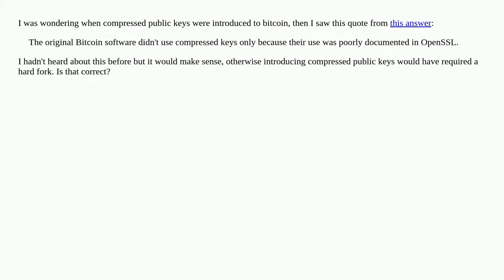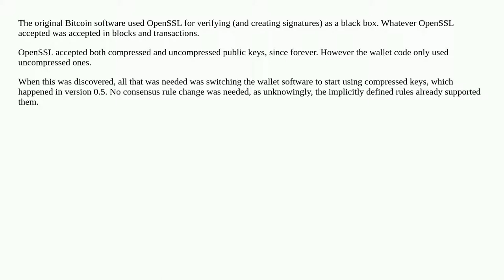Were uncompressed public keys always supported by Bitcoin?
A special thanks goes out to the community